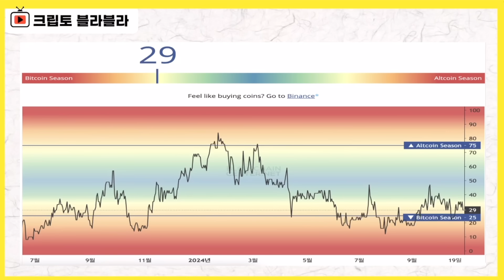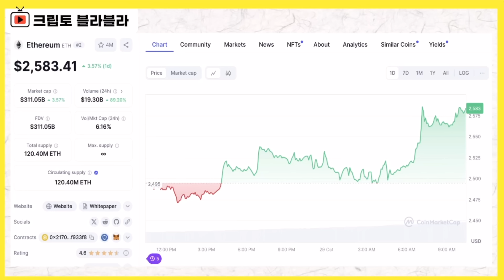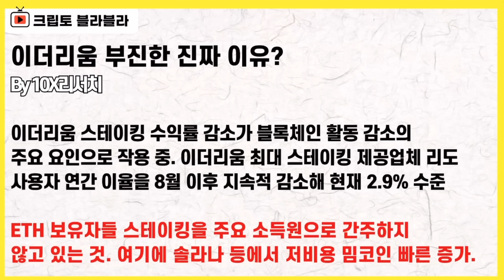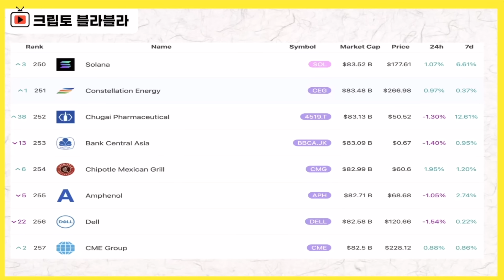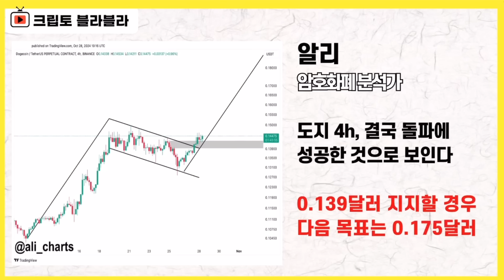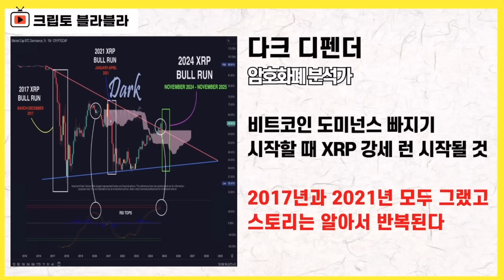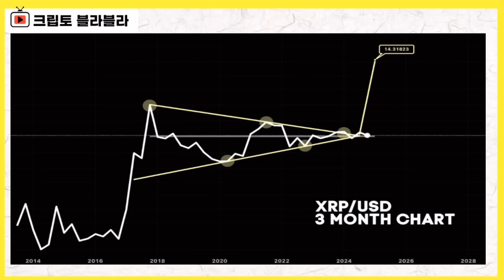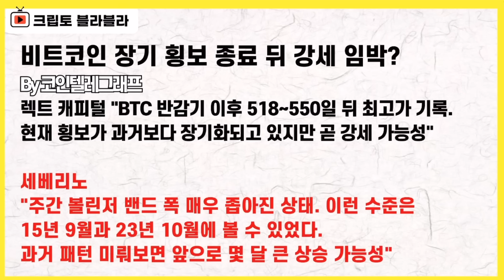알트코인 난리난다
공지사항